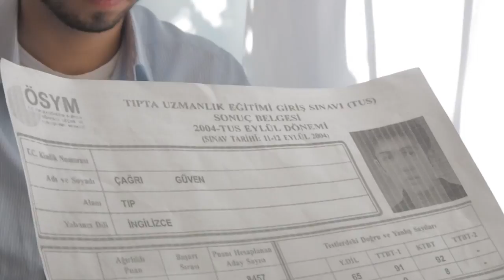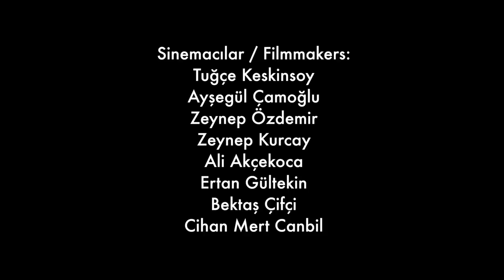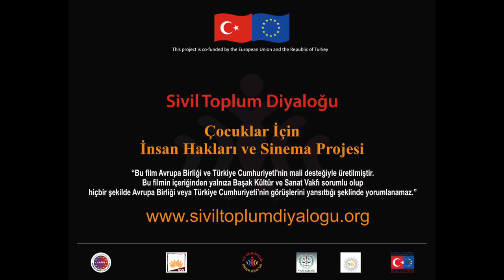Mecburiyet - Çocuğun İnsan Hakları ve Sinema Projesi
İzmir